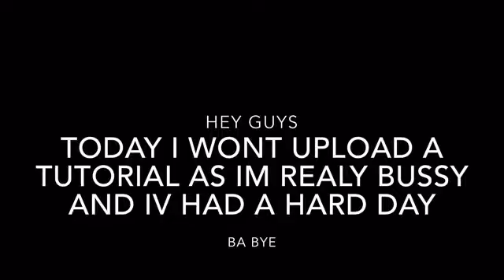Quick notice~The Artistic Turtle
Hey guys soz for no tutorial

Byeee